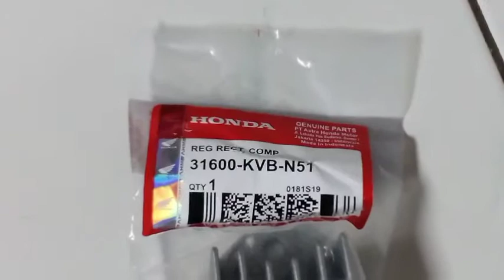GANTI KIPROK BEAT KARBU | Project Beat karbu part 3